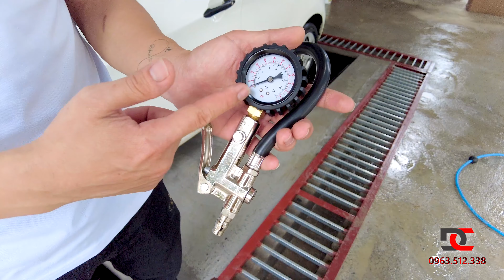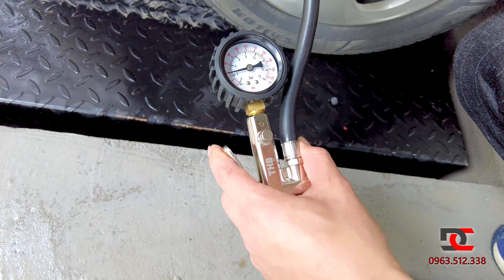Đồng hồ bơm lốp THB như thế nào?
Chào mừng các bạn đến với trang chính thức của thiết bị, sản phẩm, dụng cụ chăm sóc xe DC. Chúng tôi chuyên cung cấp các sản phẩm cho ngành chăm sóc xe ô tô, cùng với đó là kinh nghiệm và review chân thực các sản phẩm trong ngành:
- Rửa xe chi tiết
- Chăm sóc phục hồi nội, ngoại thất xe
- Đánh bóng hiệu chỉnh sơn, phủ Ceramic, phủ gầm chống rỉ sét
- Dán Film cách nhiệt, Wrap dán đổi màu xe
- Đào tạo nghề chăm sóc xe Detailing
- Cung cấp, lắp đặt đồ chơi xe hơi
- Nâng cấp âm thanh, ánh sáng ...
🚘 Công ty TNHH Thương mại và dịch vụ DC Việt Nam
🏢 Số 55 Nguyễn Văn Hưởng, Giang Biên, Long Biên, Hà Nội